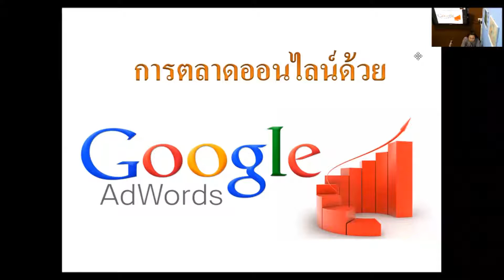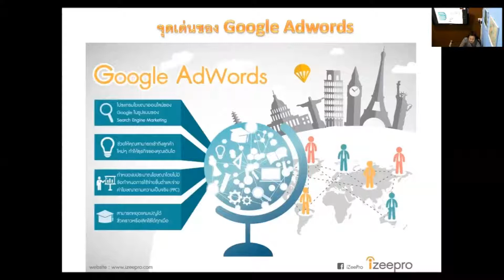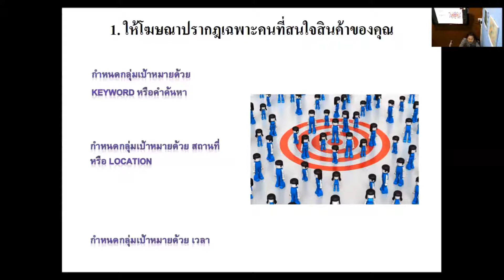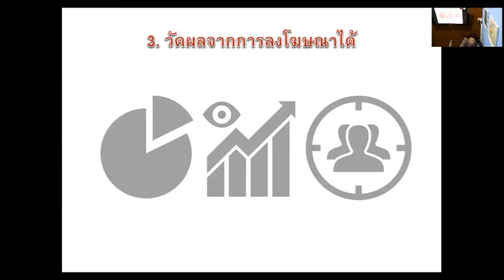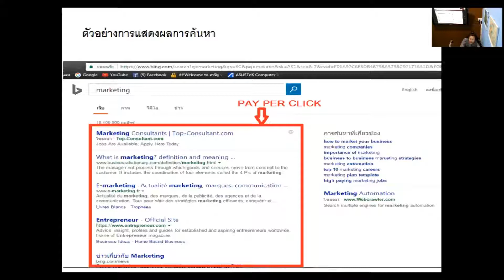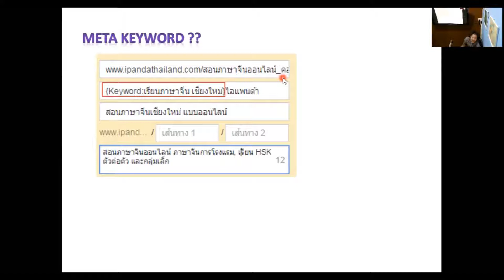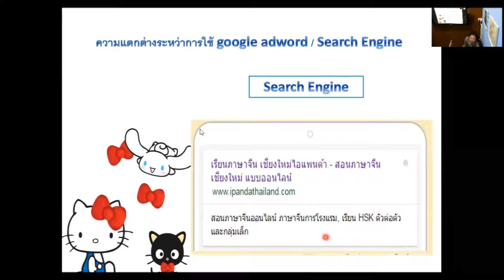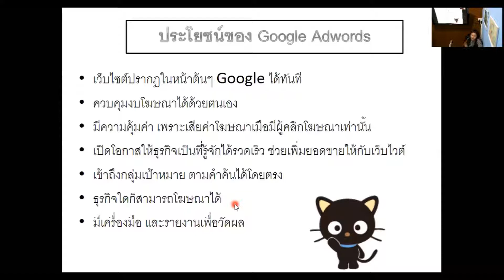คาบที่ 23 - เรื่อง การตลาดออนไลน์ด้วย Google AdWords ตอนที่ 1/1